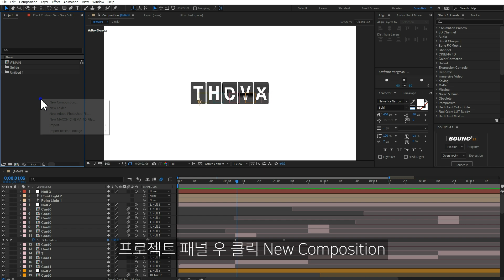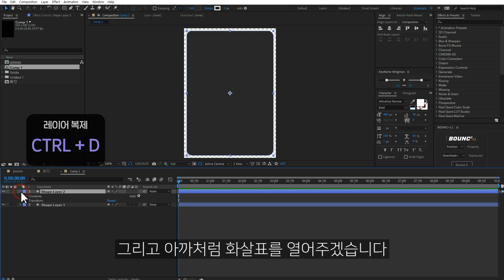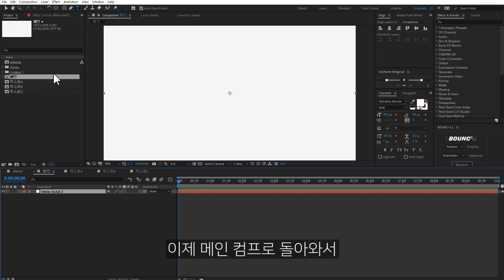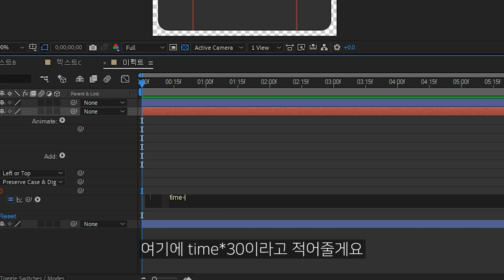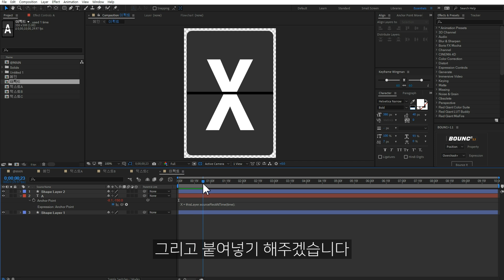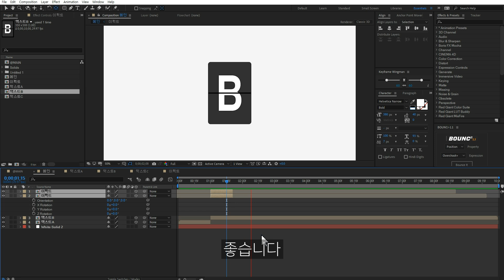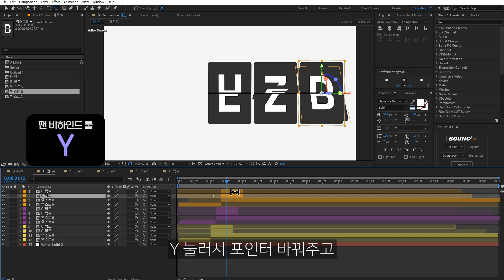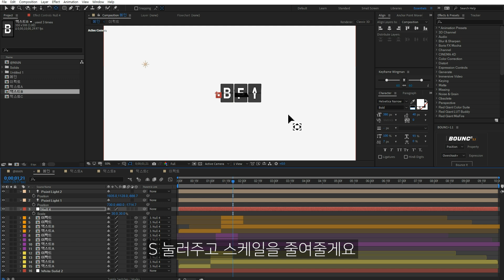텍스트 플립 효과 돌아가는 텍스트 Text Flip flight board [ 에프터이펙트 ]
애프터이펙트에서 회전하는 플립 텍스트를 만들어봅시다
아날로그 시계나 공항 전광판에서 이렇게 움직이는데요
텍스트나 숫자 다양하게 응용해서 플립 모션을 만들어봅시다

* 복사해서 앵커포인트에 붙여넣으세요 *
R = thisLayer.sourceRectAtTime(time);

T = R.top;
L = R.left;
W = R.width;
H = R.height;
[L+W/2,T+H/2]

00:00 인트로
00:25 컴프 만들기
00:52 도형 만들기
03:55 플립할 도형 만들기
04:17 플립 효과
05:01 텍스트 효과
05:51 중앙 정렬
06:28 글자 바뀌는 모션
07:55 두 번째 텍스트
09:08 세 번째 텍스트
09:51 라이트 만들기
10:39 크기 위치 조절
11:07 모션블러
11:29 텍스트 교체
11:57 엔딩
12:24 멤버십